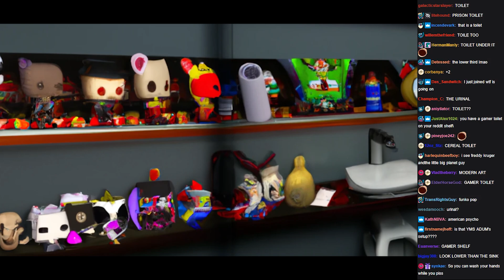Parallel Universe Jermas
Game: Slime Rancher 2